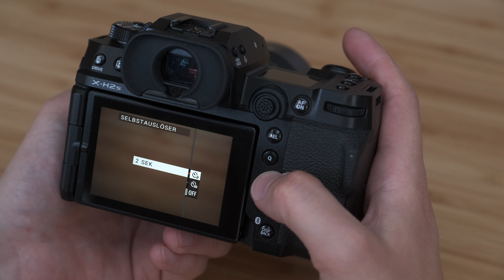Fujifilm X-H2S nach einem Jahr - besser als zum Launch?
Ein Jahr und viele, viele tausende Fotos später stelle ich mir die Frage - wie gefällt mir die Fujifilm X-H2s eigentlich?

Mein Equipment:

Fujifilm X-H2S

X-H2s Smallrig L-Bracket

Fjällräven Sitzkissen

Makro Slider Neewer

JJC Makro Zwischenringe

JOBY Gorilla Pod 3k ohne Kugelkopf

Fujifilm XF 30mm Makro

Peak Design Handschlaufe

0:00 Intro
1:35 Allgemeine Eindrücke
3:30 Haptik
5:05 Autofokus - was hat sich getan?
9:27 Fokus Bracketing
11:26 Sensorqualität
12:00 Der beste L-Winkel
12:43 Meine Buttonbelegung
17:19 Fazit